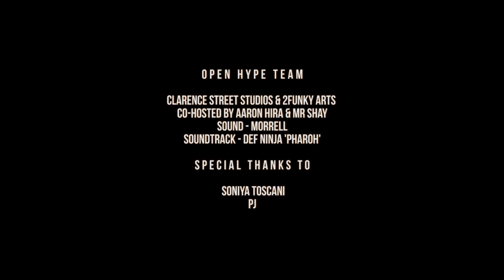Open Hype #1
Footage from the first 'Open Hype'
A new monthly open mic in Leicester City for artists of all disciplines to showcase themselves.
Open Hype is free to the public, and free for artists to sign up. Doors at 7, don't miss the next one in October!